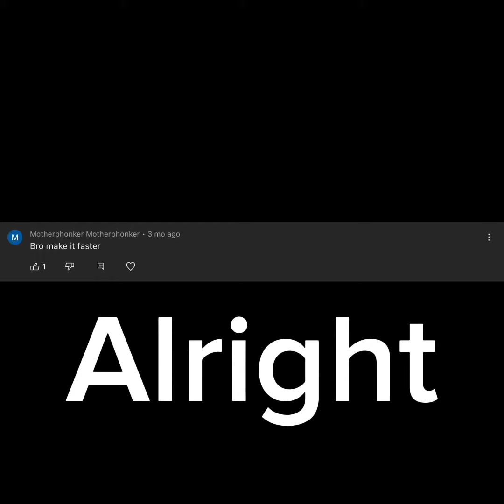GALAXXY - BALLS (SUPER SUPER SPED UP)